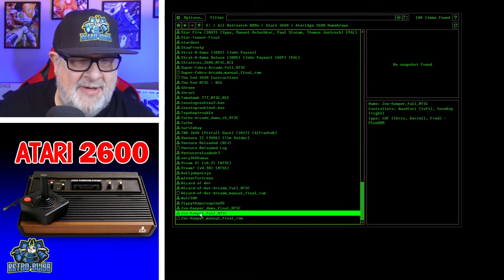ZOOKEEPER - ATARI 2600 Homebrew from Champ Games! Let's Go!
This is gameplay of Atari 2600 Zookeeper, the homebrew game! Come watch, and let me know if there is a game that you'd like to watch me play!

Gaming and Production Equipment Used
Hyperkin "Trooper II" Premium Atari 2600 Style Wired USB Joystick Game Controller For PC/Mac/Raspberry Pi/Retro Pie/Linux
Redragon K556 RGB LED Backlit Wired Mechanical Gaming Keyboard, Aluminum Base, 104 Standard Keys
Logitech G502 HERO High Performance WiTred Gaming Mouse, HERO 25K Sensor, 25,600 DPI, RGB, Adjustable Weights, 11 Programmable Buttons, On-Board Memory, PC / Mac, Black
Logitech F710 Wireless Gamepad, 2.4 GHz Wireless with USB Nano-Receiver, Controller Dual Vibration Feedback, 4 Switch D-Pad, PC - Grey/Black
ASUS VP248QG 24” Full HD 1920x1080 1ms DP HDMI VGA Adaptive Sync/FreeSync Gaming Monitor, BLACK
USB Microphone, MAONO 192KHZ/24Bit Plug & Play PC Computer Podcast Condenser Cardioid Metal Mic Kit with Professional Sound Chipset for Recording, Gaming
3 Packs 70 LED Video Light with Adjustable Tripod Stand/Color Filters, Obeamiu 5600K USB Studio Lighting
Tocoan Softbox Photography Lighting Kit, 2packs 27 x 20 inches Photo Studio Equipment & Continuous Lighting System with 40W 8000K LED Bulbs Professional Studio Lighting, Live Streaming
12 X 10 FT Large Green Screen Backdrop for Photography, GreenScreen Background for Zoom Meeting, Polyester Cloth Fabric Curtain with 4 Spring Clamps, Chromakey Video Photoshoot Studio Gaming YouTube
DEPSTECH Webcam 4K, 3X Zoomable Webcam with Microphone and Remote, 1/3" Sony Sensor, Dual Noise-Canceling Mics, Autofocus Computer Camera for PC Mac
Hyperkin RetroN 77: HD Gaming Console for 2600